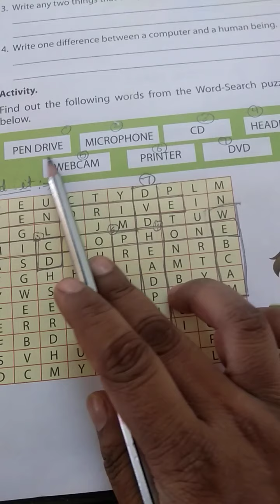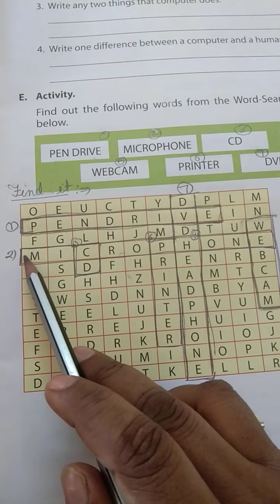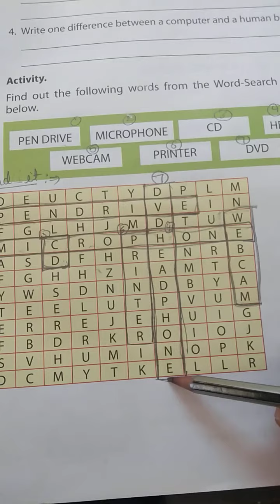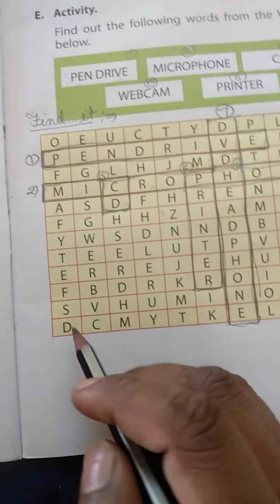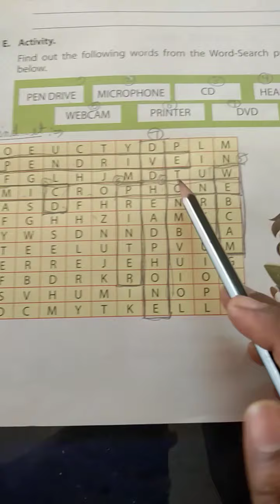Class -2 Computer (22 July)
Ch -1 (Ex. - E ) Puzzle